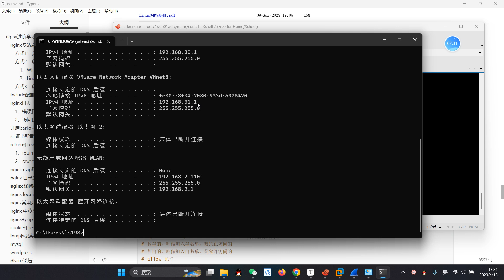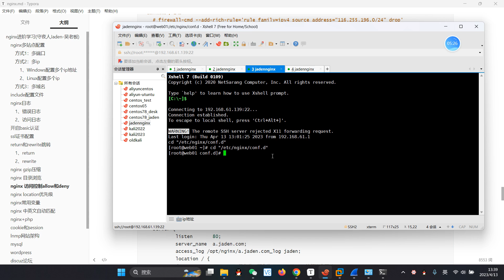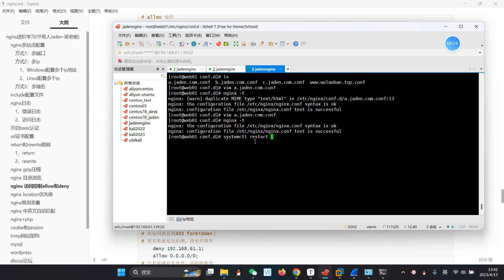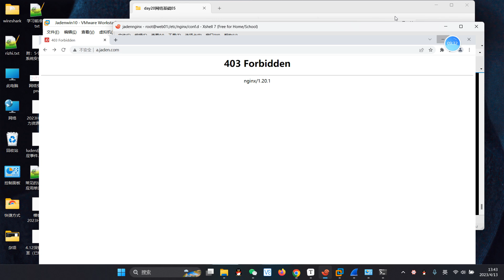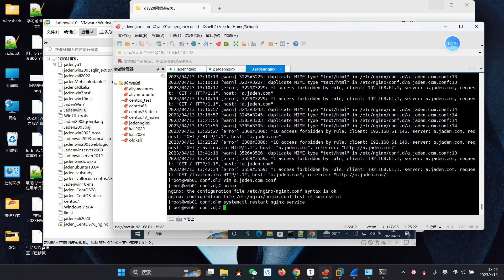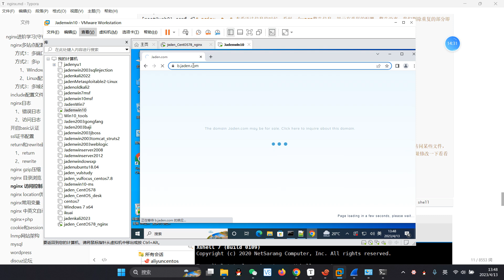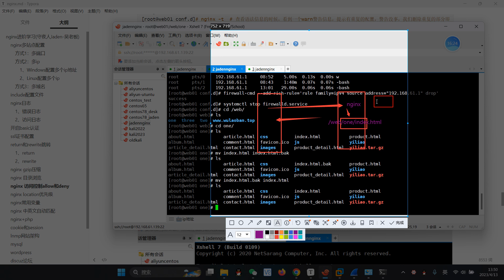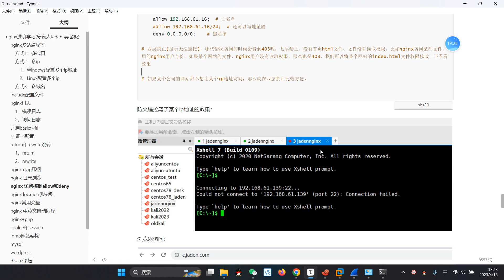024 05Nginx的訪問控制